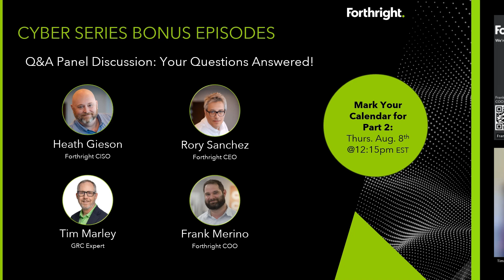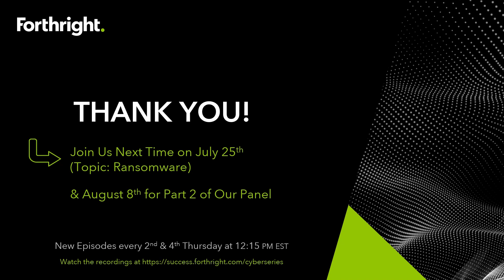Cyber Hygiene Panel Part 1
We've assembled a panel of cybersecurity experts to answer questions from Forthright's 4-episode series on cyber hygiene. Our panelists had so much to discuss, that we broke it into two parts: July 11 and August 8.

Hear from our cybersecurity experts on cyber hygiene essentials and the importance of educating your employees about phishing (not clicking on suspicious emails) and quishing (the potential danger in scanning QR codes), reporting and responding to security incidents, and what to do if you don't have the resources available to implement a cyberhygiene protocol.